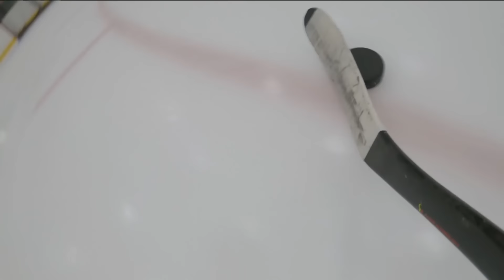Young man with special needs played hockey alone, until 'old-timers' invited him to join their team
When Matt Jenkins came to the arena alone, the Mud Ducks invited him to play.